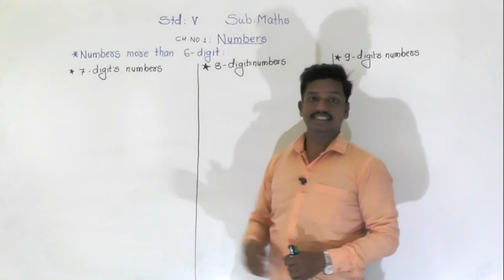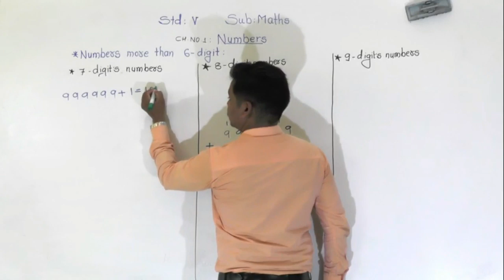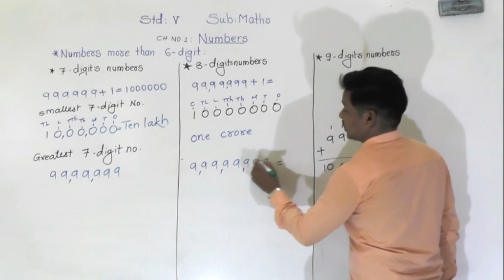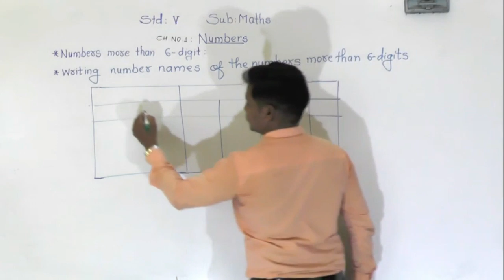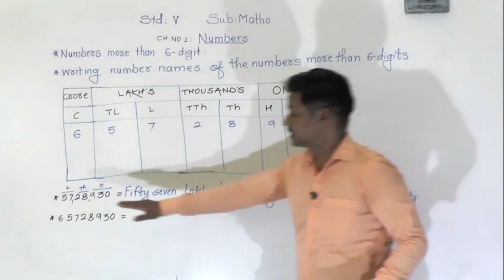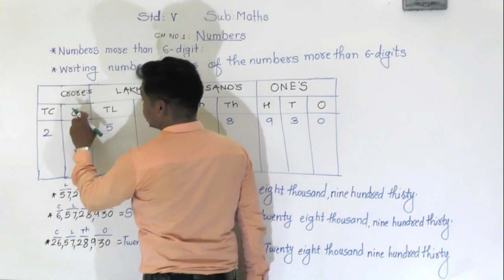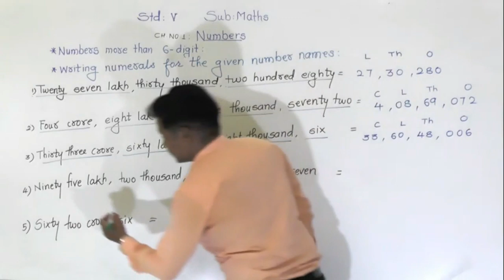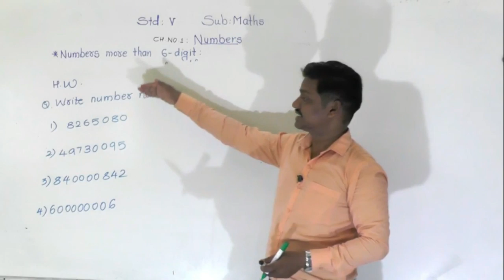Class 5th Maths Numbers more than 6 digits